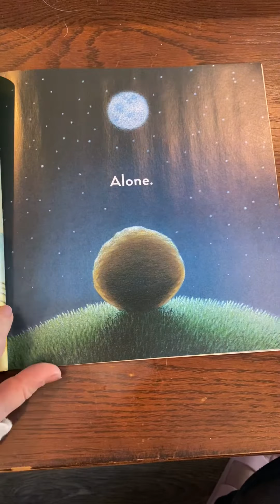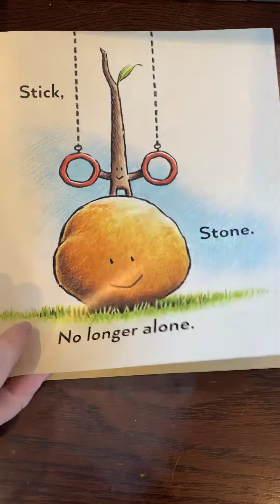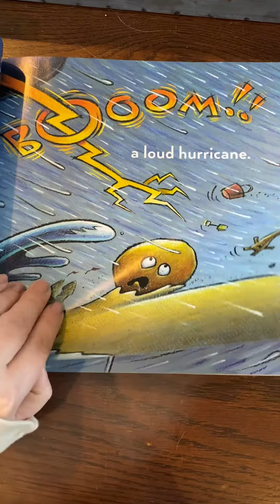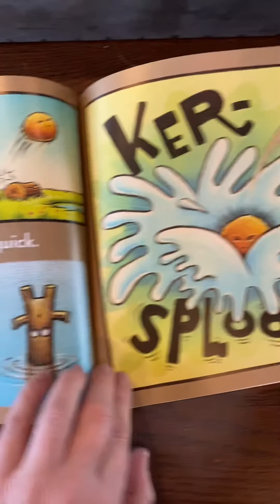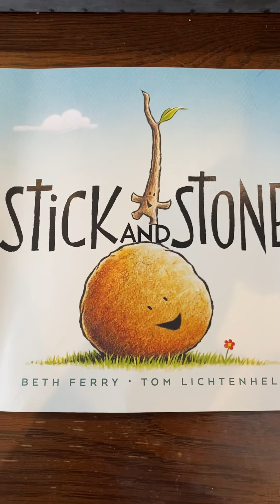3/26 Stick and Stone